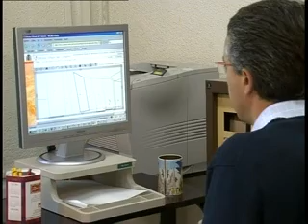nuevo horario ayuntamiento